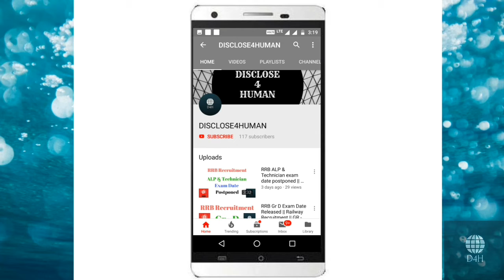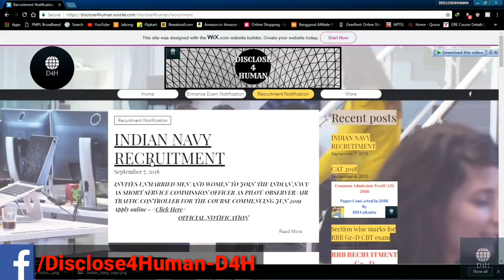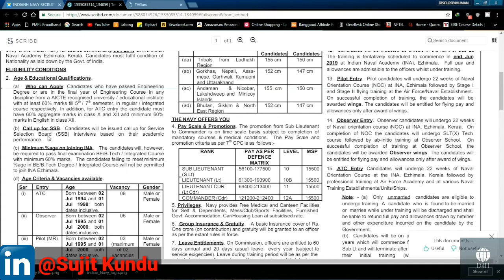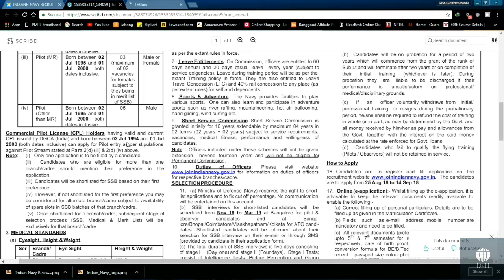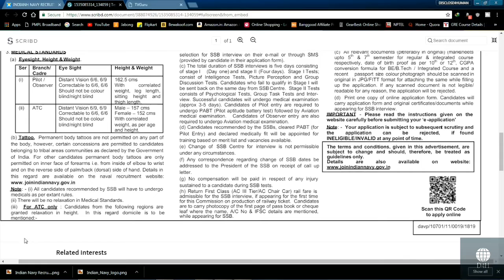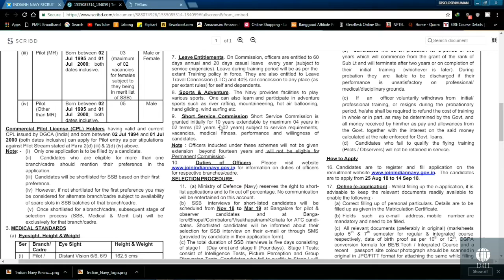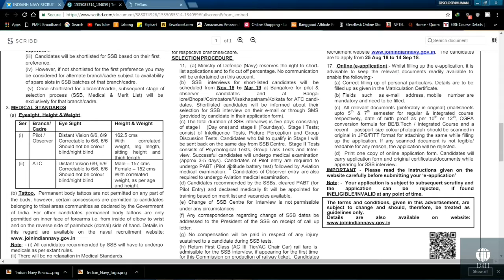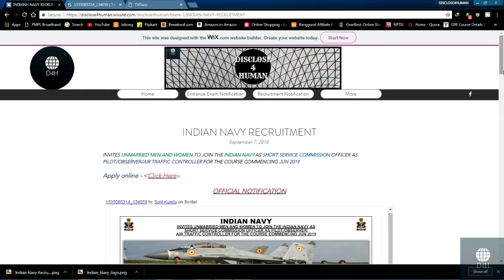Indian Navy Recruitment||Short Service Commission || Sarkari Naukri || DISCLOSE4HUMAN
In this video I described about the notification from the Indian Navy.

Last date for online application - 14th September